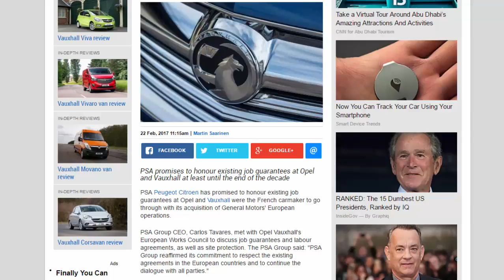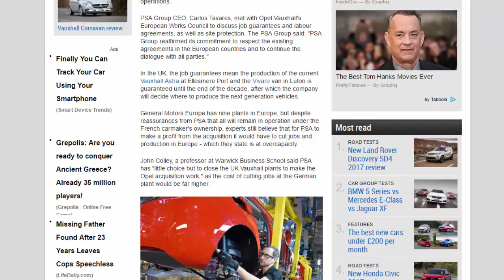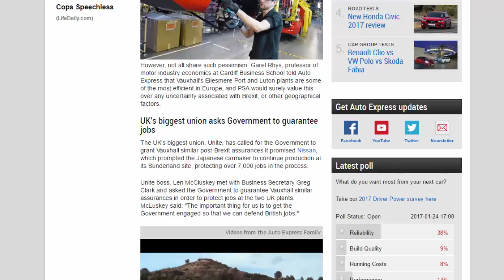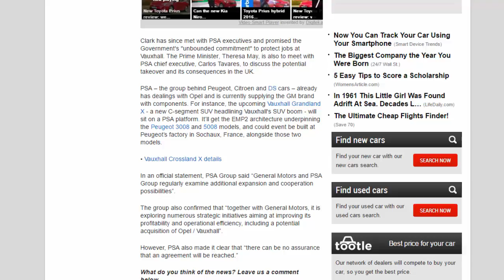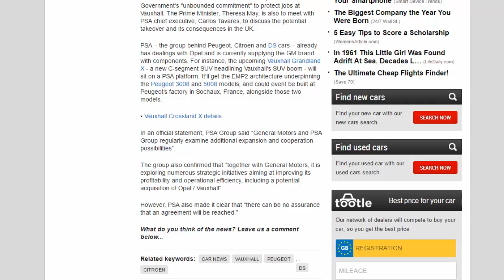Car Review - Vauxhall Takeover: PSA Promises No Job Cuts At Vauxhall - Read Newspaper Tv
Read newspaper:
Car review - Vauxhall takeover: PSA promises no job cuts at Vauxhall
Source: autoexpress.co.uk